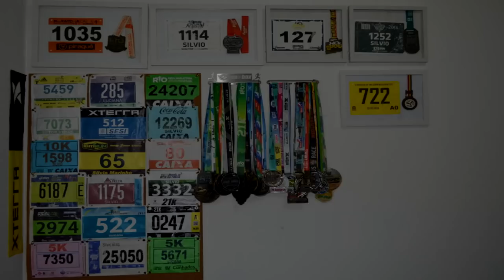CORRER 5km em MENOS de 25 minutos e bater o recorde pessoal? Circuito das Estações etapa Primavera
Faaaaaala corredores, tudo bem? Ontem foi dia de correr o Circuito das Estações etapa Primavera e tentar bater o recorde pessoal nos 5km. Será que deu pra correr 5km abaixo de 25 minutos gravando? Assista o vídeo e confira!